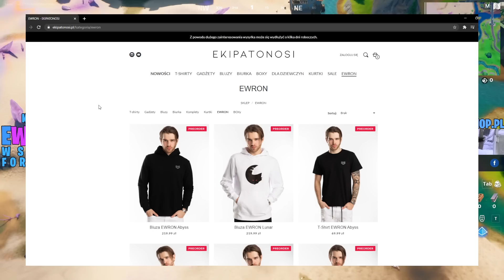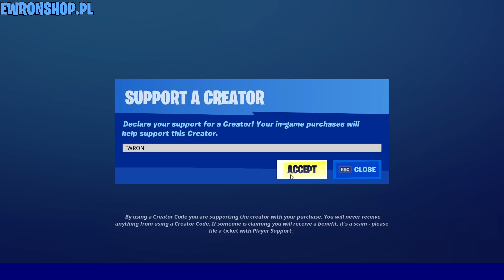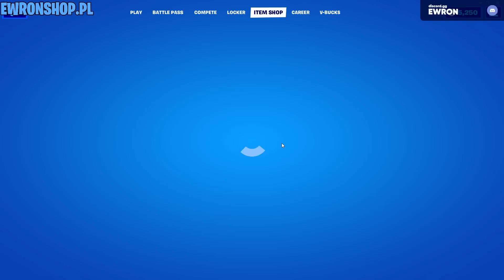NIE WIERZĘ, ŻE EPIC TO ZROBIŁO... - Fortnite Ewron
Ewron przedstawia nowy 5 sezon w fortnite battle royale, w którym zdobywa drugie królewskie zwycięstwo, sprawdza nowy mityczny przedmiot oraz reaguje na nową współpracę Epic Games! Kratos pojawił się w grze!